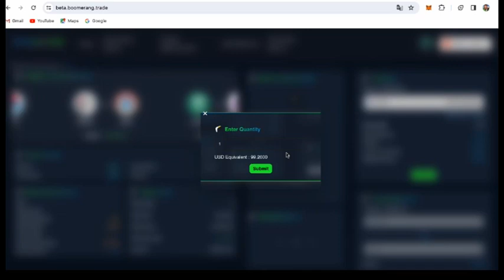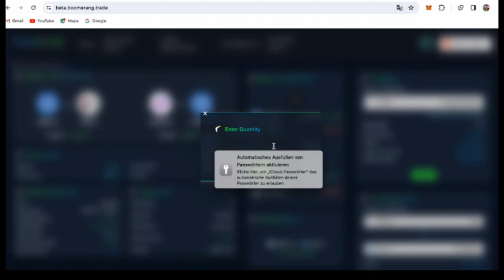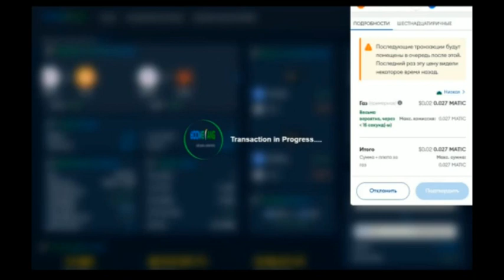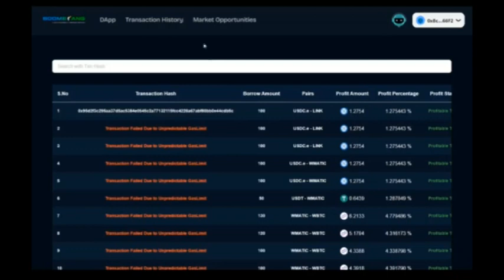WAAS & Boomerang Как торговать. Арбитражные сделки. Только прибыль.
Смартконтракт. Срочные займы. Арбитраж. Уникальное изобретение "станок для печати денег". Работать несколько часов в день, чтобы получать ежедневный доход 500$ - 1000$. Официальный старт 5 апреля 2024. Но уже сейчас лучше занять место в маркетинге / бинаре, чтобы в дальнейшем иметь доход со структуры и переливов.

We are all satoshi (WAAS), мы все сатоши, так называется компания, или сообщество. Основатель Shavez  — талантливый программист из Англии, гений в криптовалюте, который изобрел BTCC на собственном блокчейне, и сказал что это будет вторым биткойном, но рост будет не годами а месяцами, т.к. в основу взял технологию первого биткойна. Никаких планов, только положительные действия.
Про Бумеранг начал намекать после нового года, но не говорил что именно, сообщил, что в мыслях нечто грандиозное и очень захватывающее, что миллионы людей в мире просто будут просить реферальную ссылку и залетать под вас, создавая многочисленную структуру. Как оказалось, это инструмент арбитража с искусcтвенным интеллектом, и главное с хорошим мгновенным кредитом без залога и без доков, способным вам принести огромные доходы.
Начало развития концепта пока в Европе и юговосточной Азии.

Можно понаблюдать пока со стороны, когда будем в апреле обкатывать большой пул и делиться приличными чеками, сможете принять собственное и взвешенное решение, основанное на фактах, и по результату купить лицензию.
Для всех представится возможность зарабатывать большие деньги с апреля!

P.S. К финансам нужно подходить с холодной головой, без эмоций, и всегда брать НА СЕБЯ ответственность! Взрослая позиция!